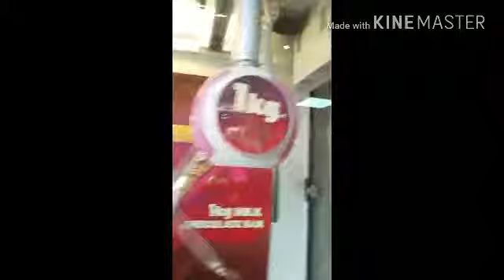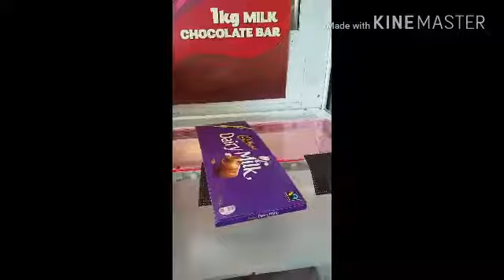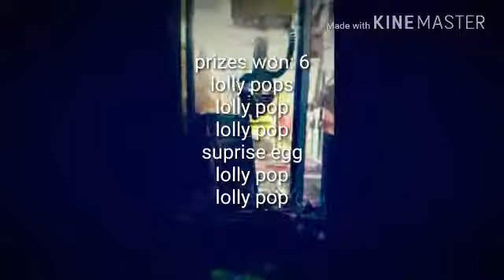Arcade adventures series 3 episode 1: back at clacton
For three days i go around clacton filming some footage of me playing arcade games like the clena flex, elaut claw machines and sweetland! As you watch you will find the weakest clena flex, elaut claw breaks down and us putting toòoo much cash into the sweetland but will i win on any of these machines? Watch to find out

Episode 2 continues in june to september 2017

ARCADE ADVENTURES°